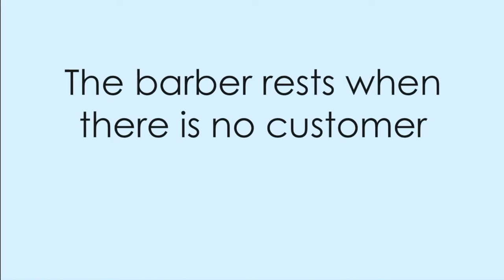Barber Shop Problem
OS project